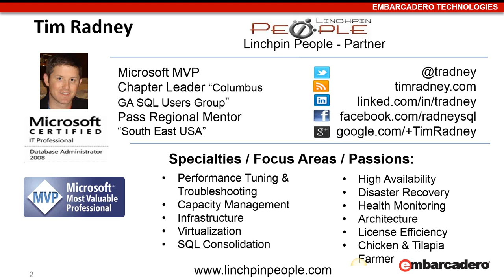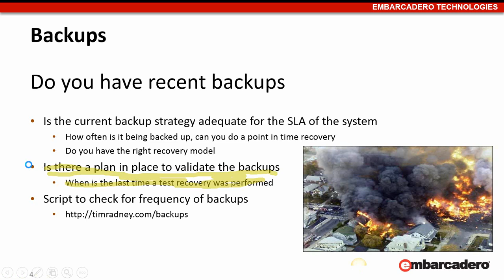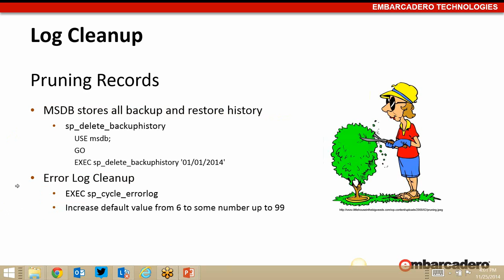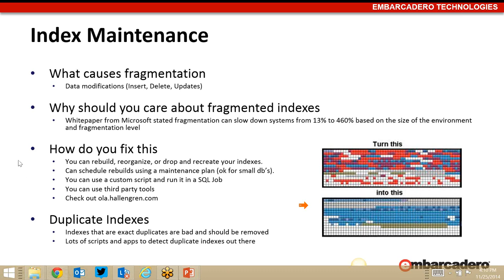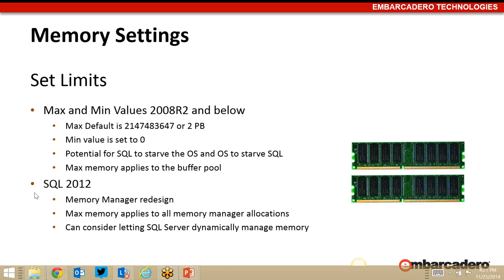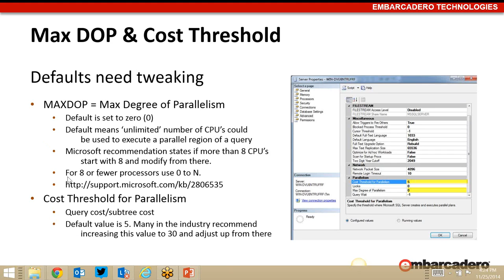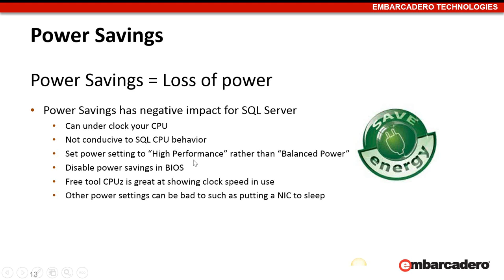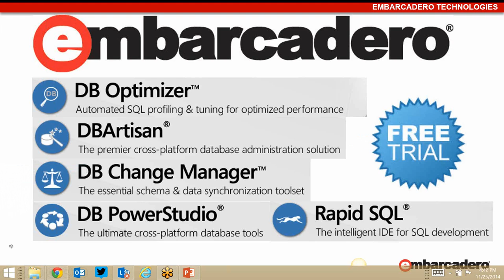Overcoming the Top Mistakes Seen in the Field with SQL Server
Whether you want to do a quick checkup of your system or a full overhaul, these are must-see tips to make sure your SQL Server system works smoothly.

Tim Radney and Mike Walsh, SQL Server MVP's and frequent speakers at technical conferences, plan to share the common issues they encounter when performing WellDBA™ exams (a thorough health and wellness  examination of your SQL Server environment).

Areas of focus while performing DBA diagnostic exams will be:

+ data recovery
+ data consistency
+ maintenance operations
+ memory optimizations
+ alerting
instance tuning
power management
+ tempdb best practices
+ baselining

We give insights into why these areas are important and guidance on how to correct these mistakes in your environment.